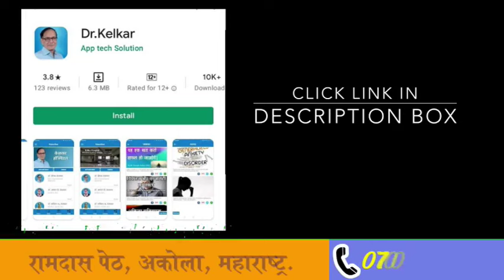Right Method for Masturbation / Hand Practice | Dr. Kelkar (MD, MBBS)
Hasthmaithun , mastrubation , muth marna , ye sab normal prakriya he .
lekin kuch log iske virodh me bolte he , mastrubation nahi karna chahiye aisa bolte rahate he . hasthmaithun se bahot nuksan hota he , hasthmaithun se takat kam hoti he , mentally strong hote he , lekin ye bolna sab galat he .
masturbation karne ke bahot fayde hote he , masturbation se bahot relax feel hota he , acchi nind aati he , prostate cancer hone ke chance bahot kam  hote he , masturbation karnese sexually active rahenge , masturbation karna galat nahi he .
lekin jada hasthamaithun karna galat he . masturbation jada karnese aapko uski aadat lag jati he , usase aapko virya  jaldi  girane ki aadat lag jati he , masturbation din me 1 ya 2 bar karna chahiye , aapko masturbation karke maja nahi aata aur aapki iccha nahi hoti fir bhi aapko masturbation karna padta he to aapko masturbation ki aadat lag gai samz jana chahiye .

• Psychiatrist
• Hypnotherapist
• Psychotherapist,
• De-addiction Specialist
• Sexologist